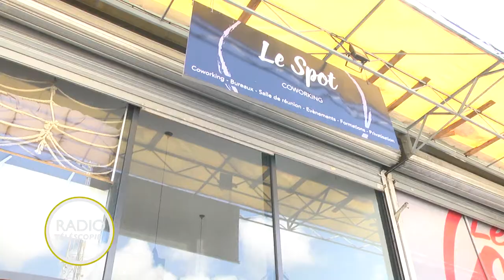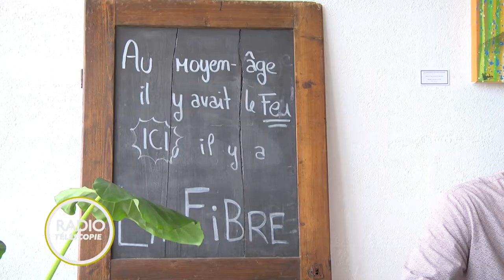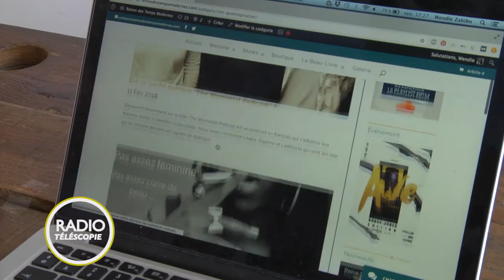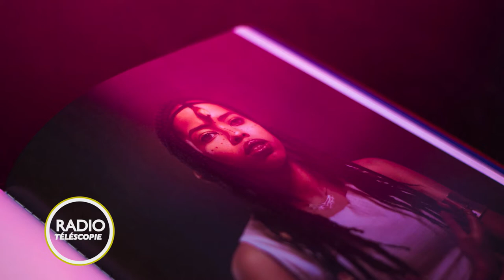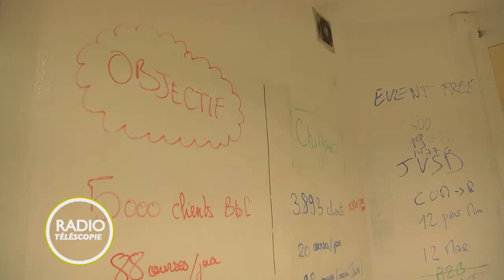Radio Téléscopie : "Start Up"